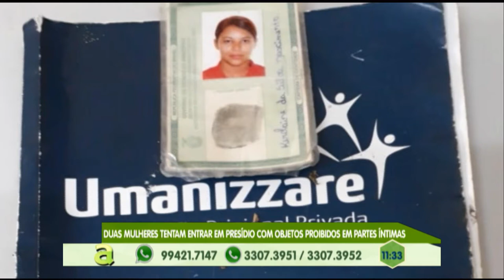Incêndio destrói supermercado na zona oeste de Manaus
02º BLOCO AGORA 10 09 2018 - Incêndio destrói supermercado na zona oeste de Manaus